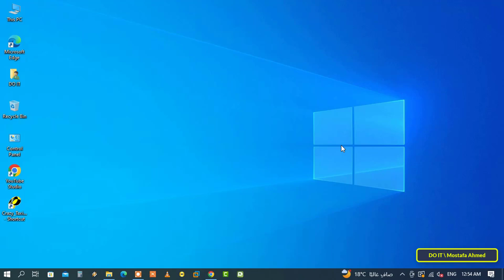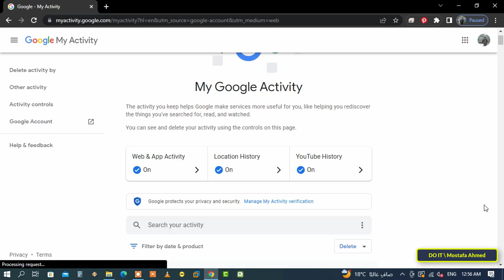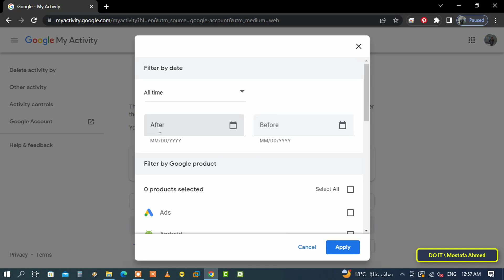How To View Your Google Search History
In this video I show you how to View Your Google Search History, where you can use the history feature to find and revisit any webpage you've explored as if you've never lost it in cyberspace. This feature is very important to know which web pages you visited at certain times, and also to find all the search words that you searched for, even if you searched from your phone or computer, as long as you are logged in with the same Google account. As for the method of displaying the Google search history, it is a very simple method, and Google saves the entire search history. And you can find Google search history from any browser as long as you log into your account, and it is definitely preferred Chrome browser. And whether you are using Windows 10 or 11 or even a Mac, mobile phone or tablet. Follow the method as in the video, and awaiting any inquiries in the comments.
How to Find Your Google Search History, google search history,
How to See Google Search History, google search,
How to Clear Google Search History, google search history view,
How to View Your Search History on Google,
Viewing Your Google Search History with Your Google Account,
How to View and Delete Your Google Search History,
How to See Google Account Search History,
How to See Every Google Search You've Ever Made,